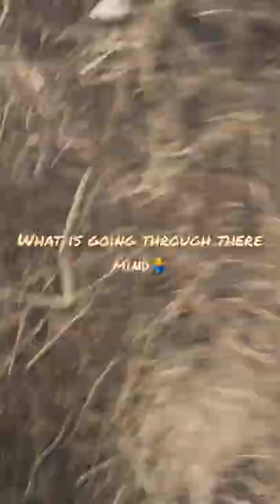Maremma’s are weird 🤷‍♂️